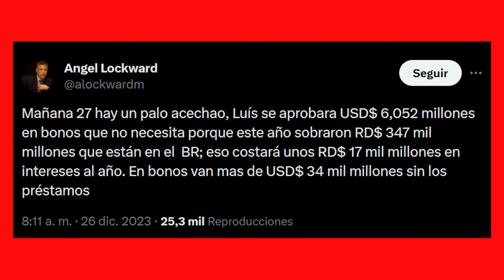Ángel Lockward Le Aguó Los Planes Al Presidente ¡Lo Tiró Pa'Lante! ¿Quién lo mandó.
La Advertencia De Angel Lockward Que Nadie Esperaba

3,500 por hora. Grabación a 1080. Entrega de material editado.

 día.

5,000 por cada video no mayor a 2 minutos.